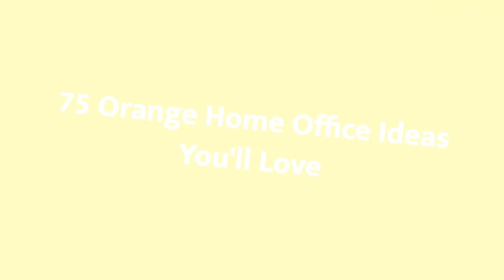75 Orange Home Office Design Ideas You'll Love 🔴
0:00:00 - Intro
0:00:12 - Orange Home Office Design Ideas You'll Love: Inspirations 1 to 25
0:03:03 - Orange Home Office Design Ideas You'll Love: Inspirations 26 to 50
0:06:07 - Orange Home Office Design Ideas You'll Love: Inspirations 51 to 75